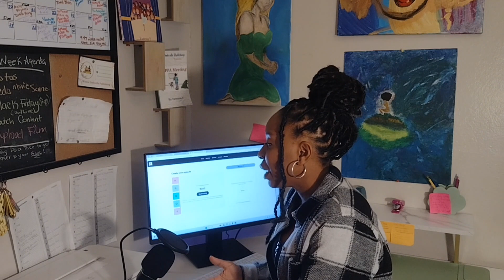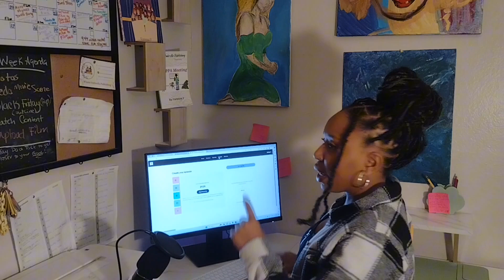Winnie Umbrella Brand Podcast Episode: I'm Back & Guess What I Learned | Visual Podcast | Small Biz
Hey there Creative Crew 👋🏾 this is a special behind the scenes of my Podcast episode. Tune in to see / hear how I am elevating myself with my business and the tips that helped me to do so.

Books Mentioned: 👇🏿👇🏿👇🏿
Ease Your Mind Journal Series Everyday life Struggles the Basics

Podcast name: 🎙️
Winnie Umbrella Brand Podcast